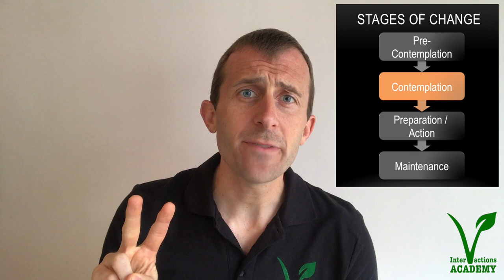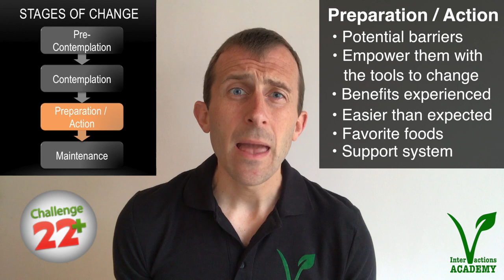Psychology and the Stages of Change (Vegan Interactions Academy 1 of 6)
This video is part of the Vegan Interactions Academy.  All of the videos from this series are available on VeganInteractions.com

➤ The playlist section organizes my videos by type

COULD YOU HELP ANIMALS BY GETTING ACTIVE?

➤ AV events are for everyone!  Watch this overview for more